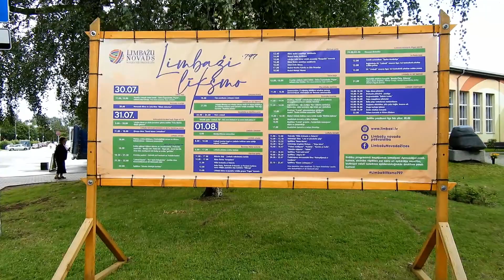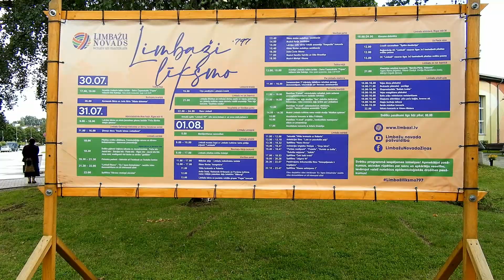Limbaži līksmo Svētku gājiens2020